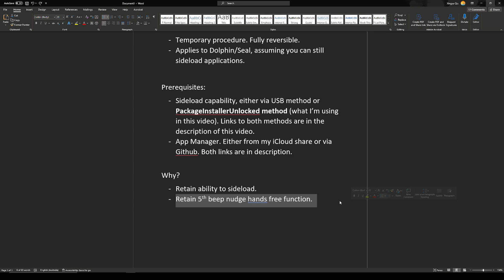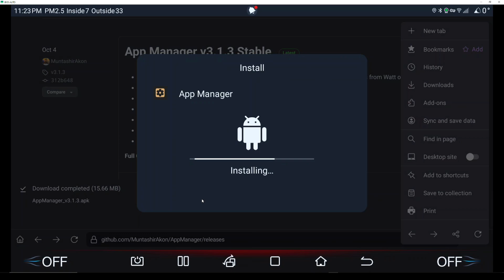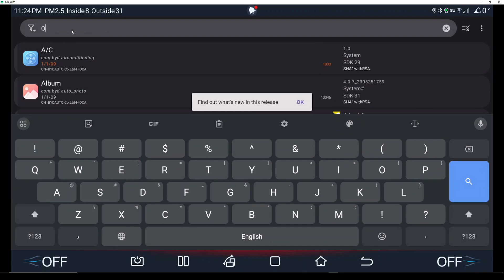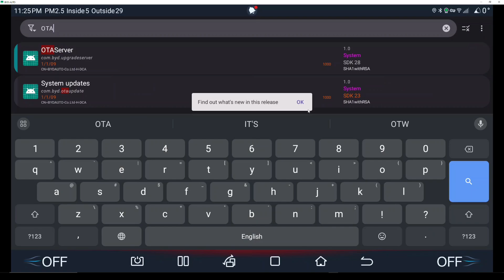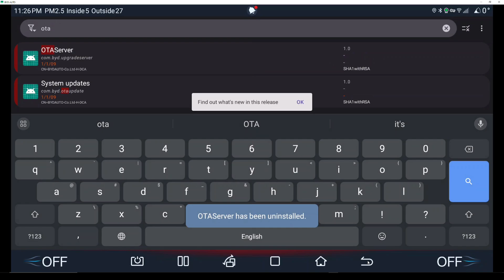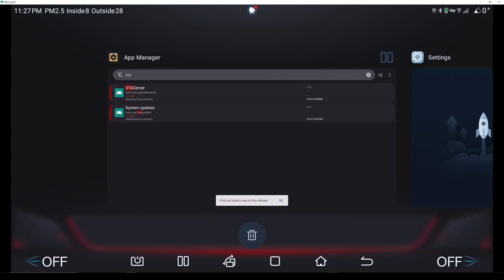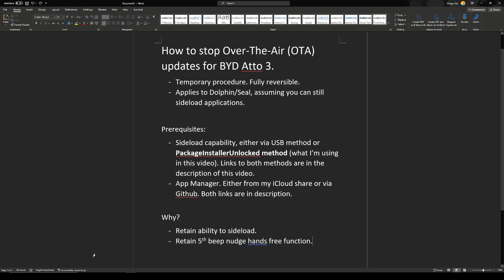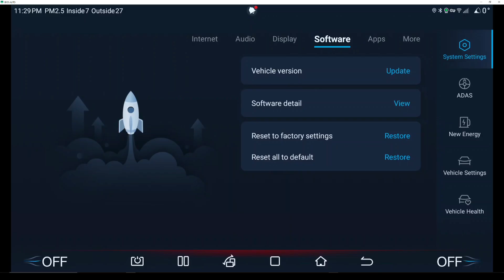[BYD] Block Over-The-Air updates《READ DESCRIPTION/PINNED comment before starting》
V1.6.1: GHY0613byd
V1.5/V1.6: BYD6125F
pre-V1.5: 20211231

BEFORE you start, please ENABLE master USB debugging switch first, then ENABLE wireless ADB switch.

Setting 》System Settings 〉Software 》Tap on "reset to factory default" 7-8 times, it should take you to a new page with white background.

Then, toggle ON "Debug mode when USB is connected" and toggle on "WIRELESS ADB".

If you DON'T SEE wireless ADB, you can find the APK in my iCloud share.

Please check out the various other videos on my channel, hopefully you'll find something useful.

This video applies to Dolphin, Atto 3, Seal and other exported BYD's using DiLink 3.0 or 4.0